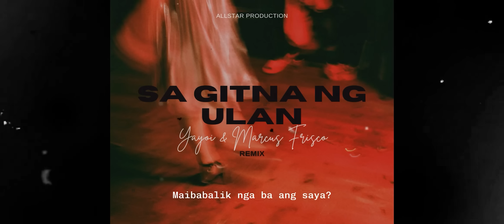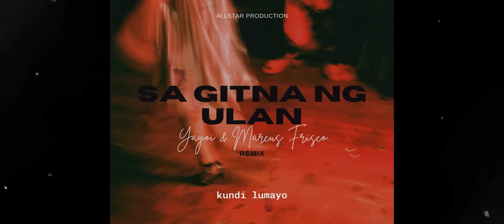Sa Gitna ng Ulan - Yayoi Feat. Marcus Frisco (REMIX) (LucasBeats)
Instrumentals by:

LUCAS BEATS

MIXED AND MASTERED BY:

YAYOI CORPUZ